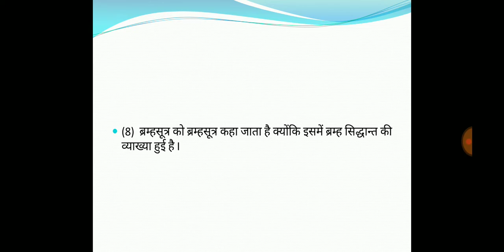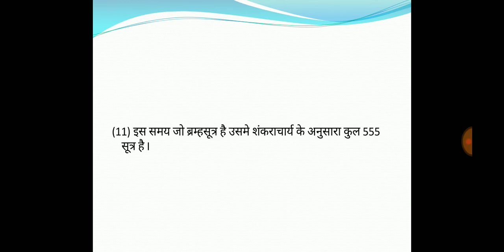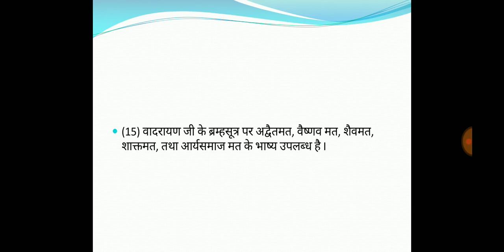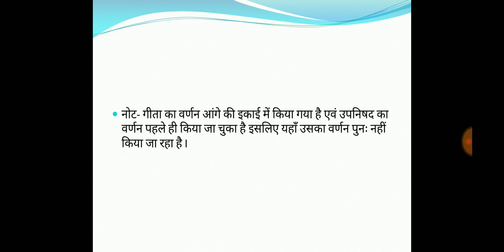प्रस्थानत्रयी प्रश्न संग्रह | prasthantrayee | UGC NET YOGA | YCB level 1-3 | YOGA NOTES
वैशेषिक दर्शन